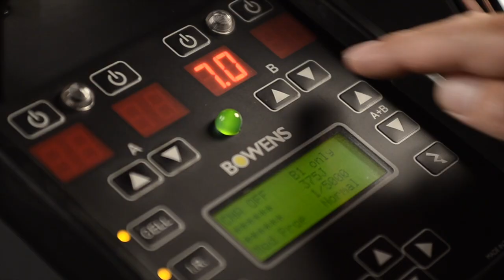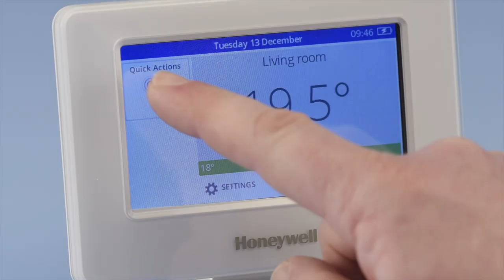Photographic Assignments Showreel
We are an established photographic studio, proud of our history at producing images of the highest quality, helping YOU get noticed and drive business your way.

Photographic Assignments is an Essex based professional studio with a friendly team producing high end digital photography using the very latest technology. Working in our two studios or on location either independently or with the clients involvement, our photographers create images of the highest quality.

From its inception in 1971 Photographic Assignments has adapted with technology and provides a modern approach to meet our clients expectations. With the photographic industry currently going through what is probably the most exciting transition in its history we have grasped the opportunity to further expand our service to an ever growing client base. Combining conventional techniques with over 40 years experience between our photographers we can maintain our goal of producing images of the highest quality using the very latest digital equipment.